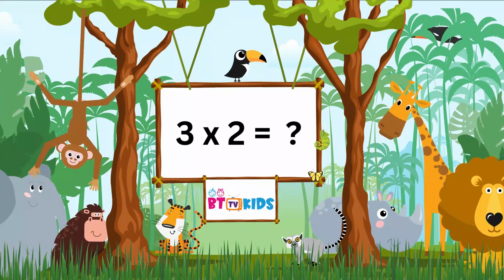3x1=3 Multiplication | Table of Three (3) | Tables Song Multiplication | Time of tables | BTTV KIDS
"Exploring the Amazing World of Multiplication: Learn the 3 Times Table with Fun!"

Description:
🌟 Welcome to our colorful and captivating kids' channel, where learning math is an adventure filled with laughter and excitement! In this video, we're embarking on a journey to uncover the magic of multiplication through the 3 times table, tailored just for kids like you!

🧡 Video Highlights:

Meet the Number 3: Join our friendly animated characters as they introduce you to the wonderful world of multiplication. Discover how the number 3 can make multiplication super simple and exciting!

Interactive Visuals: Get ready for a visual feast of animated illustrations that bring multiplication to life! Watch as numbers come together to create colorful patterns that will make you smile.

Catchy Songs and Chants: Learn and sing along with catchy multiplication songs and rhythmic chants that make remembering the 3 times table as easy as pie.

Playful Storytelling: Dive into a fun and imaginative story that follows our characters on a quest to solve multiplication mysteries involving the number 3. Your curiosity will guide the way!

Hands-On Activities: Engage in hands-on activities that turn learning into playtime! From drawing and coloring to interactive challenges, you'll have a blast while mastering multiplication.

Magical Animations: Witness the enchanting power of multiplication through whimsical animations that show how the number 3 can transform any number into a delightful array.

Games and Puzzles: Test your new multiplication skills with interactive games and puzzles that offer both learning and entertainment. Solve, play, and conquer multiplication challenges!

🎈 Kid-Centric Learning:
We've created this video especially for kids like you, who are curious and eager to explore the world of math in a fun and engaging way. By the end of the video, you'll be a multiplication whiz, confident in multiplying by 3!

📘 More Math Adventures Await:
] for downloadable activities, coloring sheets, and more math-related excitement that you can enjoy beyond the screen.

Thank you for joining us on this incredible journey of learning and discovery. Let's make multiplication with the number 3 the most amazing adventure yet!